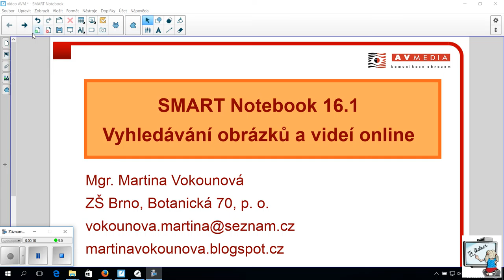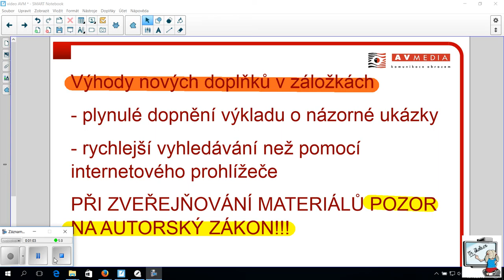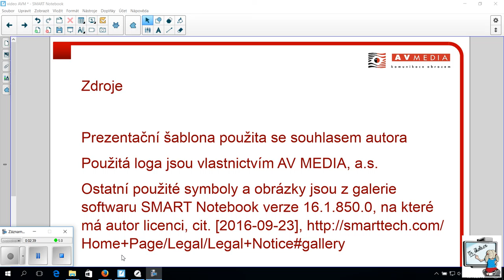Vyhledávání obrázků a videí online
Vyhledávání obrázků a videí online ve SMART Notebooku 16.1